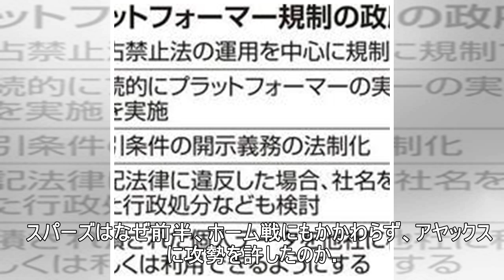アヤックス、CL決勝進出に前進。猛攻を許したトッテナムの計画ミス